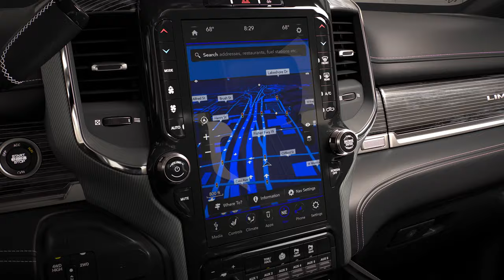RAM 2500 EDIT v021